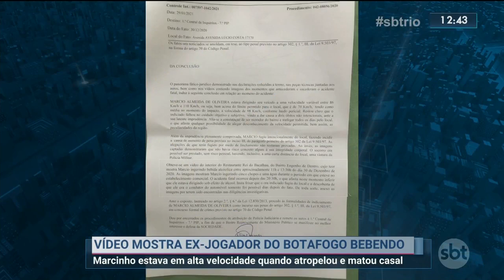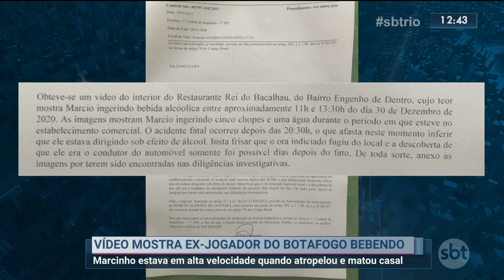Jogador foi visto bebendo em vídeo antes de acidente